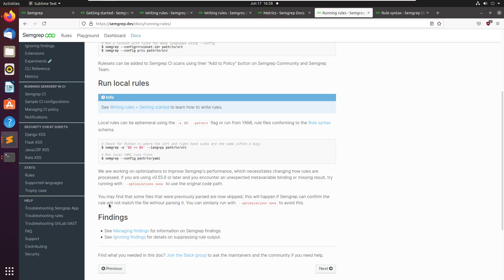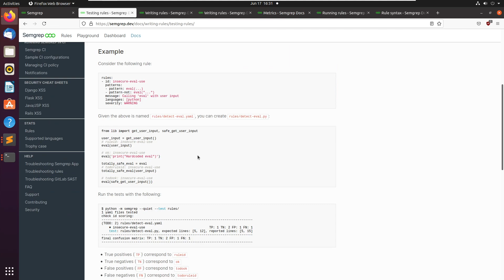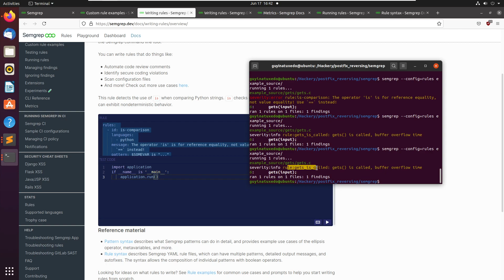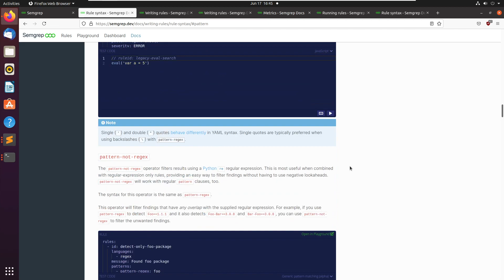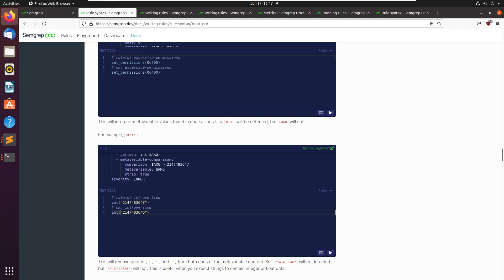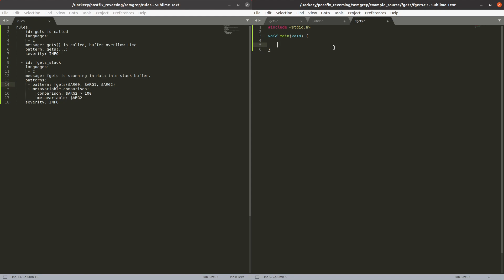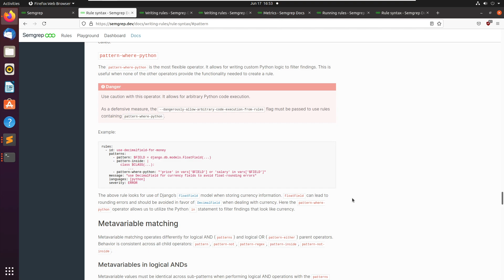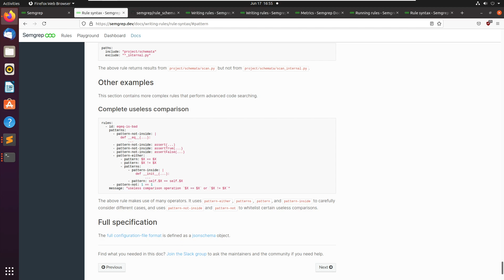Episdoe 31 : Begin Writing Semgrep Rules